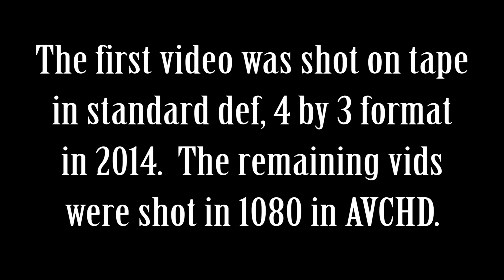East River HS Senior Walkouts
These four short videos chronicle the senior walkouts for the classes of 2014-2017 at East River HS.  This has always been one of my pet projects and my gift to each class. All footage was shot and edited by Anthony Cangemillo.